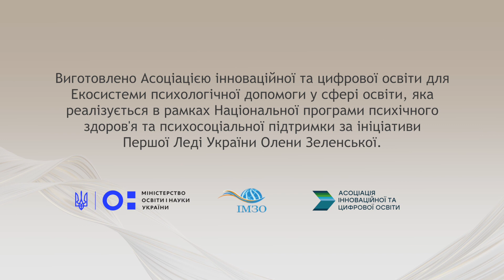Дмитро Карпачов - Тренінг 45. Вправа "Пошук предметів"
Для освітян, шкільних психологів, учнів, студентів та їхніх батьків 108 коротких та корисних роликів від популярних телевізійних ведучих – професійних психологів: Дмитра Карпачова та Олени Адамової. Ці відео допоможуть навчитись саморегуляції та приведення себе до ресурсного стану завдяки простим, але ефективним психологічним вправам. Інші ролики можна подивитись у цьому плейлисті.

Проєкт реалізується за підтримки чеської гуманітарної організації "Людина в біді" (People in Need) за фінансового сприяння Європейського Союзу.
Виготовлено Асоціацією інноваційної та цифрової освіти для Екосистеми психологічної допомоги у сфері освіти, яка реалізується в рамках Національної програми психологічного здоров'я та психосоціальної підтримки за ініціативи Першої Леді України Олени Зеленської, у співпраці з Міністерством освіти і науки України та  ДНУ “Інститут модернізації змісту освіти”.